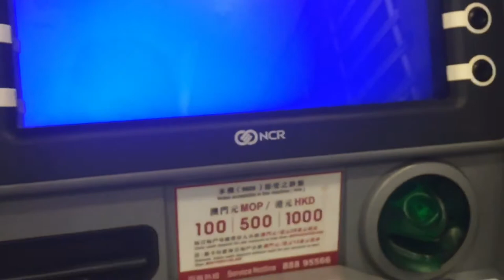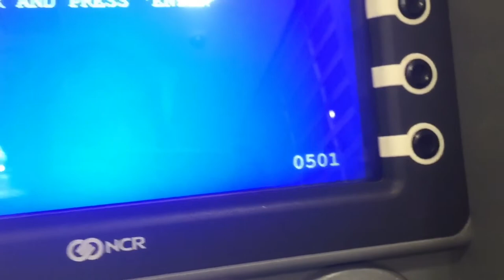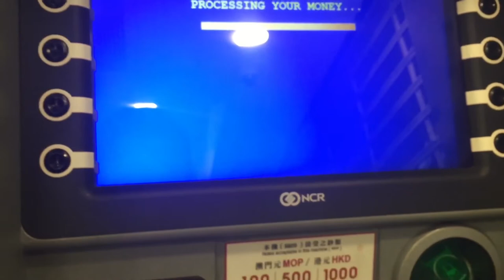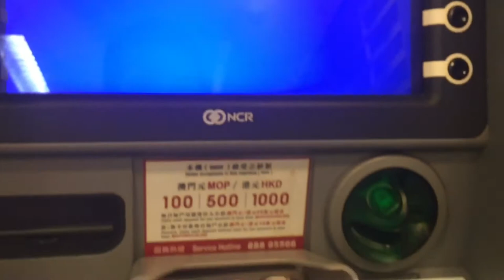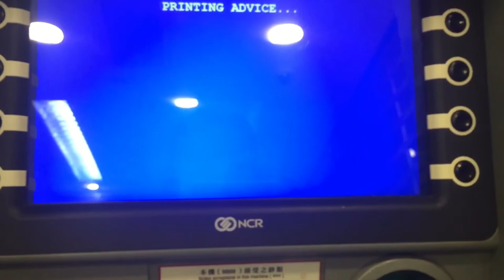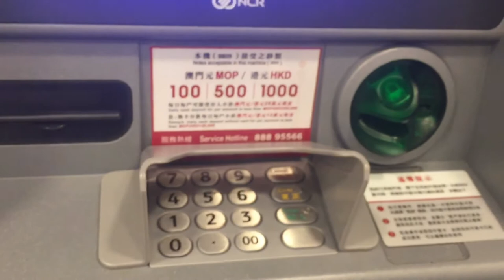BUHAY OFW-HOW TO CASH DEPOSIT MACHINE